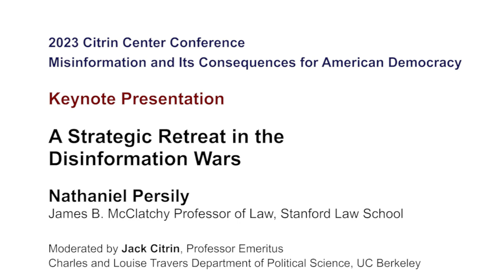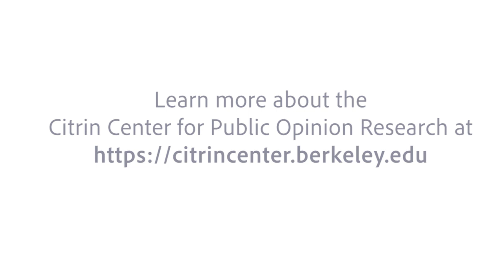A Strategic Retreat in the Disinformation Wars: 2023 UC Berkeley Citrin Center Conference Keynote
This keynote presentation by Professor Nathaniel Persily, James B. McClatchy Professor of Law at Stanford Law School, was presented as part of "Misinformation and Its Consequences for American Democracy," a one-day conference presented by the Citrin Center for Public Opinion Research, at the University of California, Berkeley.

The 2023 Citrin Center Conference brought together prominent political researchers and practitioners to discuss the origins and consequences of misinformation, as well as strategies to reduce its prevalence and pernicious effects. The day featured new research by leading scholars into why citizens come to be misinformed and which strategies to reduce or correct misinformation do and do not work, as well as an address on the steps the United States has and has not been taking to fight disinformation.